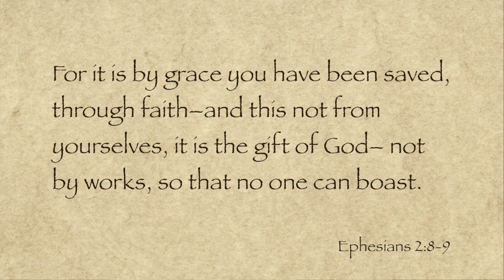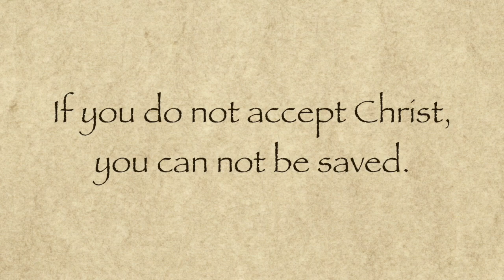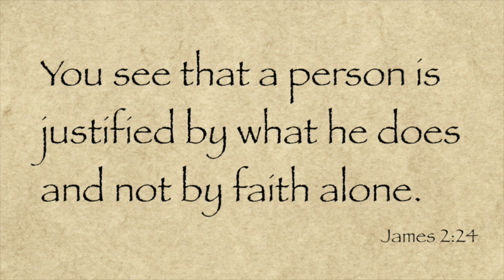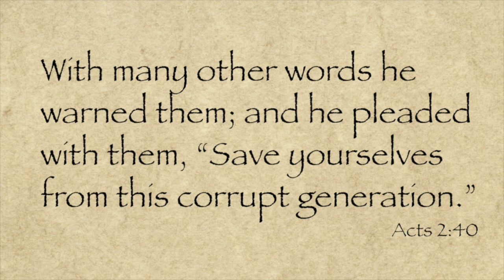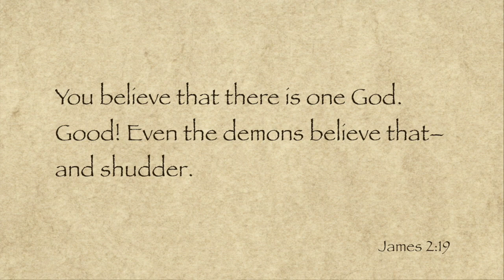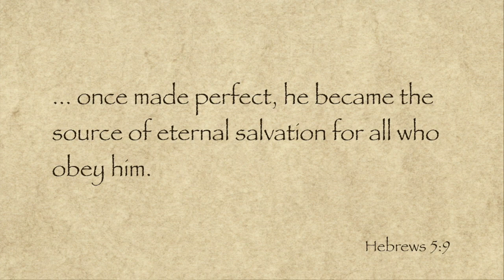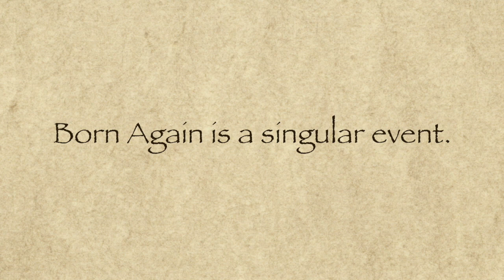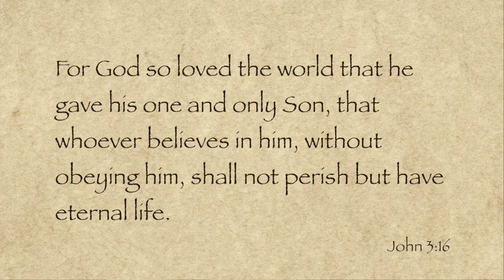Obedience - Part 7 of 11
This is the seventh video of an eleven part series re-examining the traditional plan of salvation. to join the discussion.